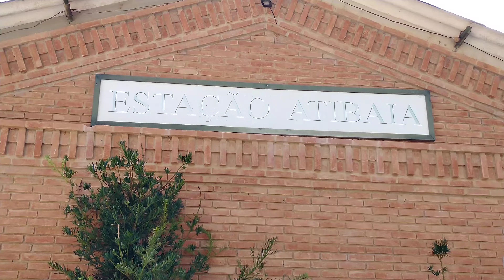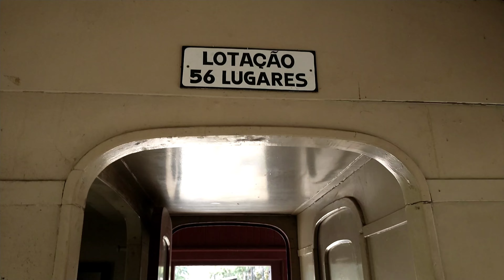CONHEÇA A ESTAÇÃO FERROVIÁRIA DE ATIBAIA SP & A MARIA FUMAÇA!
CONHEÇA A ESTAÇÃO FERROVIÁRIA DE ATIBAIA SP E A MARIA FUMAÇA!
RESOLUÇÃO DO VÍDEO UHD 4K 2160P
FILMADO E EDITADO POR FABIANO NEVES
DONO DO CANAL
CANAL 01
INSCREVA SE 🔔
YouTube.com/@rodoviabraziloficial